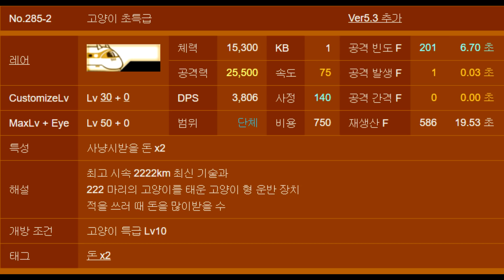냥코대전쟁 지옥문 - 오랜만에 만난 반야아왕, 아수라의 길 극난도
냥코대전쟁 지옥문, 아수라의 길 극난도 공략 영상입니다. 냥코 특급을 획득할 수 있는 스테이지로, 저는 2년 전에 깼는데 오랜만에 재도전해 보았습니다. 이번에는 울슈레나 기타 과금 캐릭터 없이 도전해 보았는데요. 오랜만에 보는 반야아왕의 얼굴은 여전히 무섭게 생겼네요 ㄷㄷ